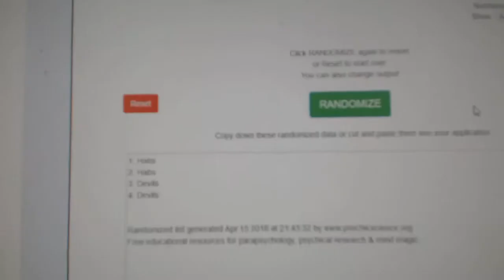Multi Randoms - C&C GB #8486